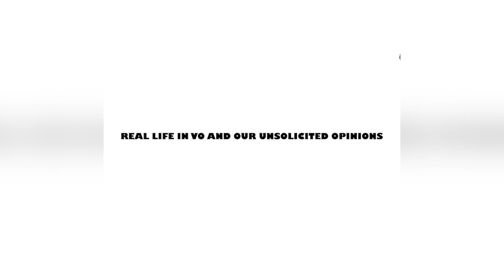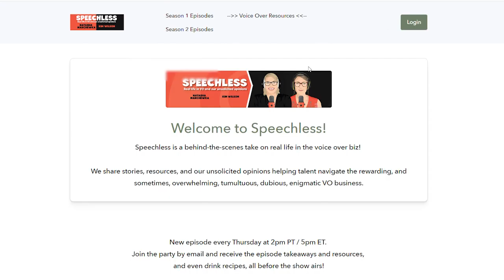Voice Over Casting and Marketing Advice from Jim Kennelly and Sam Ufret of Lotas Productions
(VIDEO PODCAST) Voice Over Casting and Marketing Advice from Jim Kennelly and Sam Ufret of Lotas Productions, a forward-thinking company with their fingers on the pulse of EVERYTHING from current tech and AI trends to ethics and socially conscious casting. Mind Blown.

Sign up for the Speechless eNewsletter with show takeaways, resources, and drink recipes before each episode airs

Please use these links to tickle our fancy!

Lotas Productions' Recommended Books and Podcasts for AI Education
Tailored towards Voice Actors! Jim Kennelly shares top book & podcast picks for voice actors diving into synthetic voice, AI, and the evolving market.
V123Pros.com

PRODUCTION CREDITS:
Written and Produced by Kim Wilson and Natasha Marchewka

Natasha and Kim are both in ⁠⁠StudioBricks⁠⁠ booths and are using ⁠⁠The Center Cam⁠⁠ everyday.